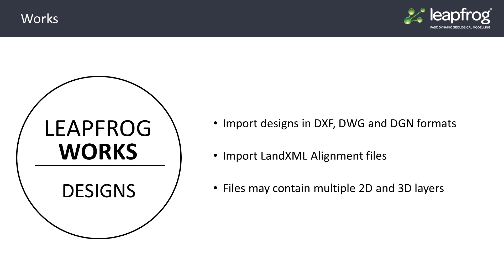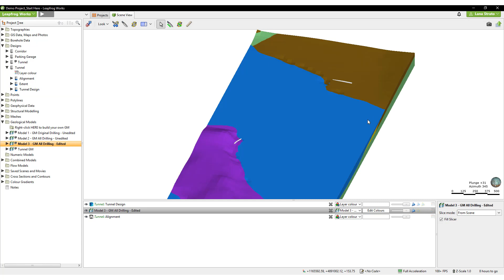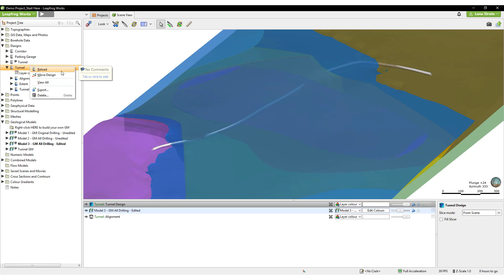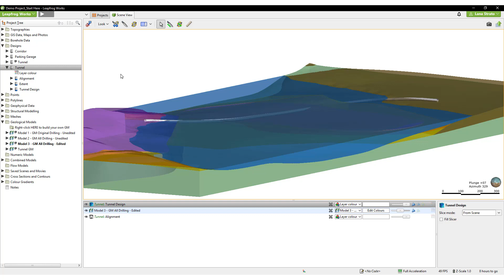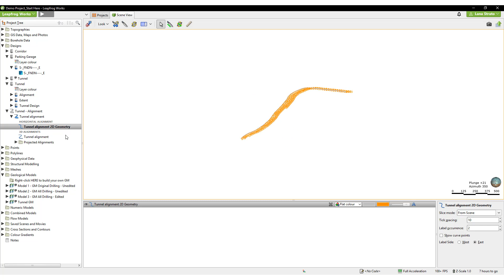Designs in Leapfrog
Please note: In late 2020, Leapfrog Works received a significant update to its user interface. While the current version of Leapfrog looks quite different from the version used to record this video, most of this content is still valid as the layout, location of functions, and workflows remain largely the same.

For more information about the latest new features, please see the Leapfrog Works product

Also, we are working to update our courses in MySeequent. As we do, you will find the most up to date information on Seequent Learning

0:00 - Introduction to Designs in Leapfrog
0:23 - Designs overview
0:51 - Importing designs into Leapfrog
1:25 - Design export options
1:35 - Viewing the design in the scene
1:50 - Reloading design files
2:27 - Moving designs
3:01 - Removing self-intersections from designs
4:00 - Importing LandXML alignments
4:18 - Visualising alignments